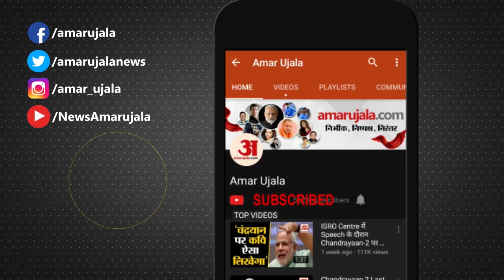अंडरवर्ल्‍ड डॉन छोटा राजन को दो साल की सजा | Underworld Gangster Chhota Rajan Gets 2 Years Jail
मुंबई की स्‍पेशल सीबीआई कोर्ट ने अंडरवर्ल्‍ड डॉन छोटा राजन (Chhota Rajan) को रंगदारी के एक मामले में सोमवार को दो साल की सजा सुनाई।